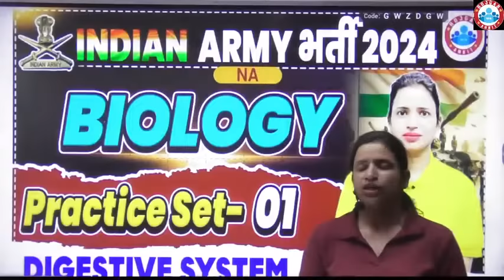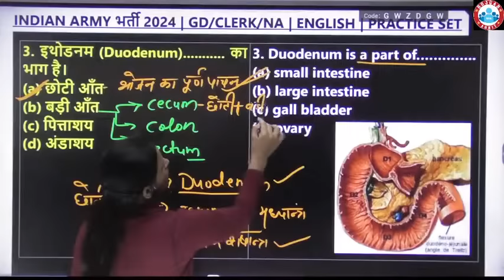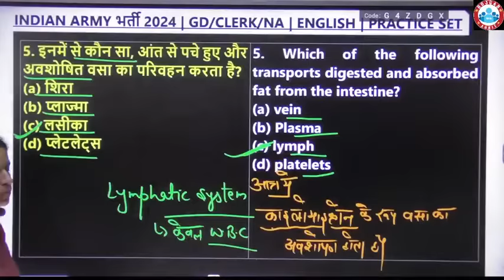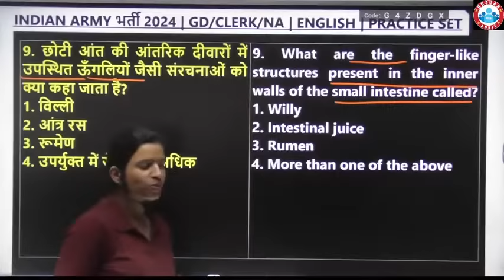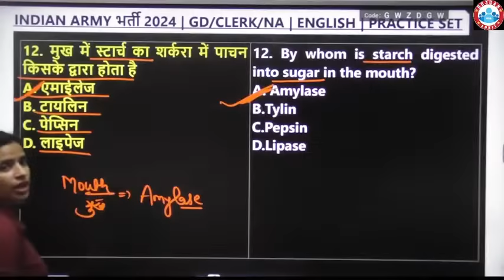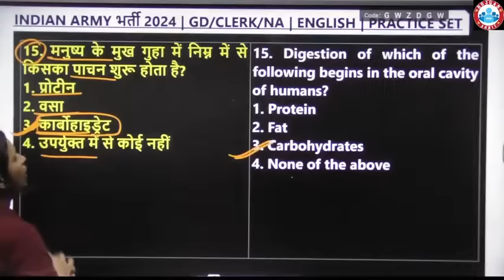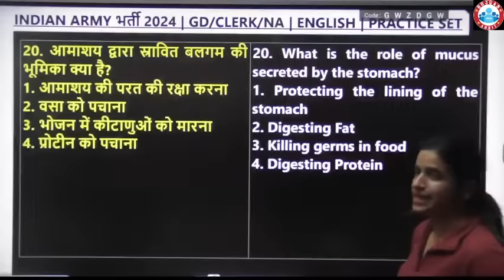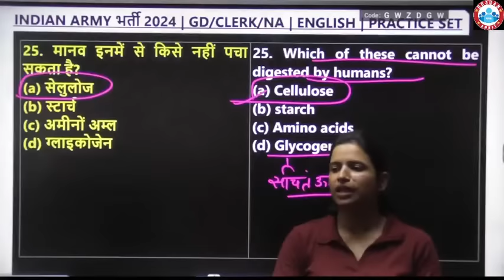Indian Army 2024 | Army NA Biology Practice Set #01, Army NA Biology Previous Year Questions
Helpline number :-
➤आप हमें व्हाट्सएप भी कर सकते हैं।